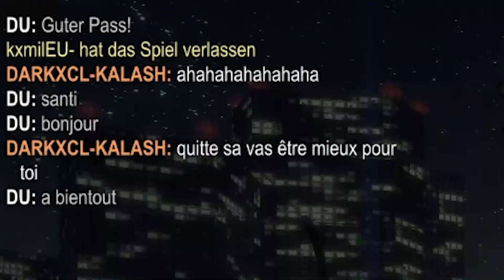ERREICHEN WIR GOLD 1? - Rocket League [Deutsch/German]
Heute spiele ich Rocket League und pushe meinen Tastaturaccount weiter.

Epicgames/Fortnite-code : Badoryt